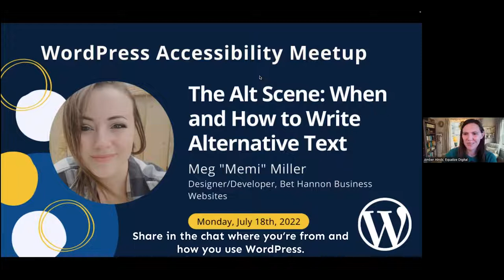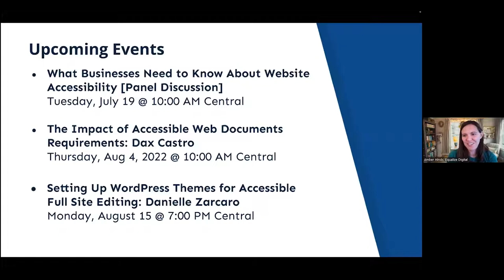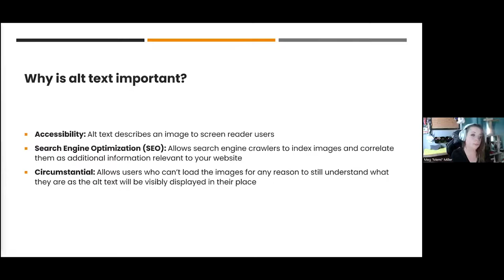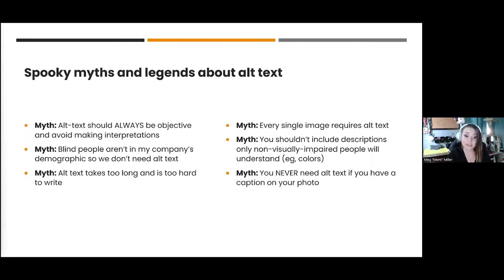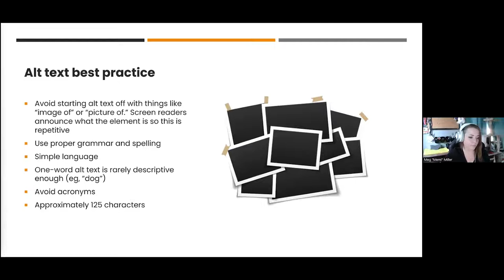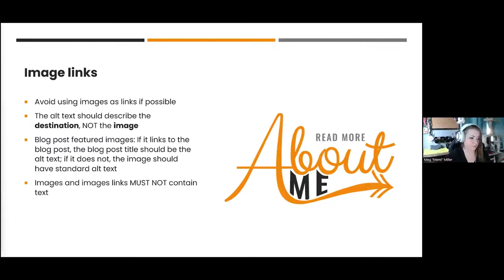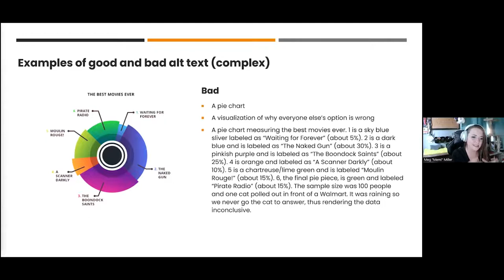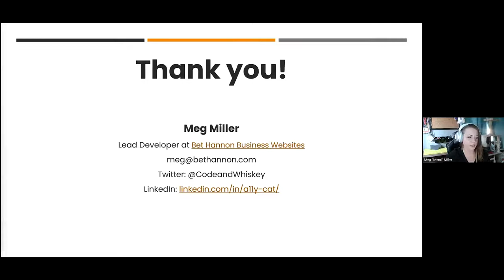The Alt Scene: When and How to Write Alternative Text with Meg Miller at WP Accessibility Meetup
Alt text: you know you need it. But how do you write beneficial alt text and how do you know when it's best not to? Today we'll be discussing how to productively write alt text for photos on your website.

The WordPress Accessibility Meetup Group is a global group of WordPress developers, designers, and users interested in building more accessible websites. Join us twice per month for meetups on a variety of topics related to making WordPress websites that can be used by people of all abilities.

To read a transcript of this video and access additional resources